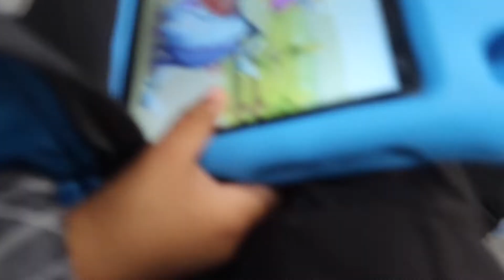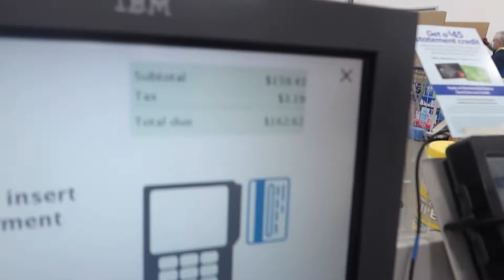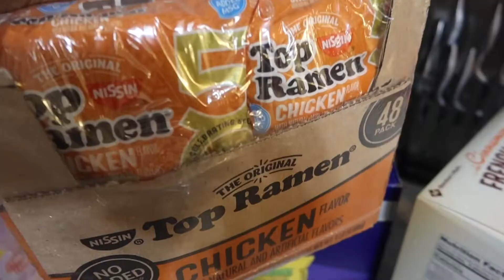HUGE WEEKLY GROCERY HAUL +Shop with me (FAMILY OF 7)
We shopped at COSTCO, SAMS CLUB AND WALMART. We absolutely went over budget! Oops 😬

Facebook lkrealitytv
TikTok keeshit
Twitter lkrealitytv

We are a large family with 5 kids (including fraternal twins) ages 6 and under. So lots of snacks are needed! Lol